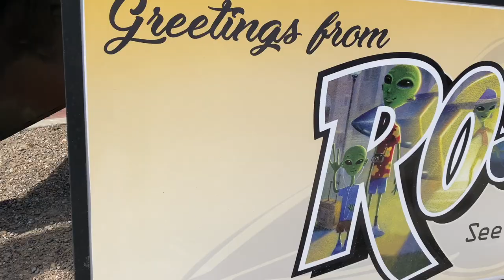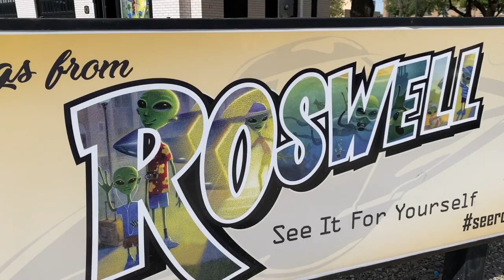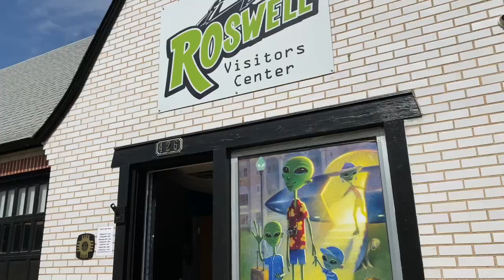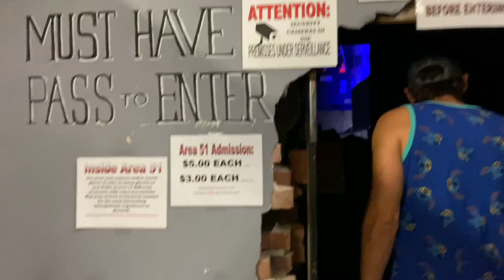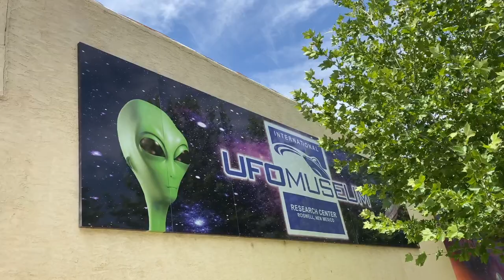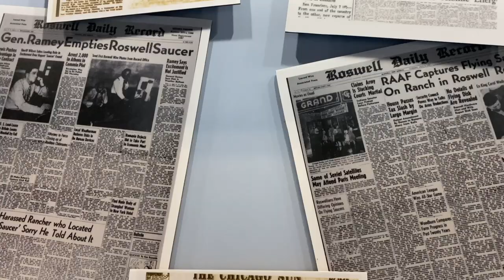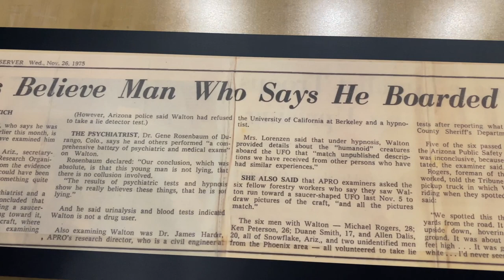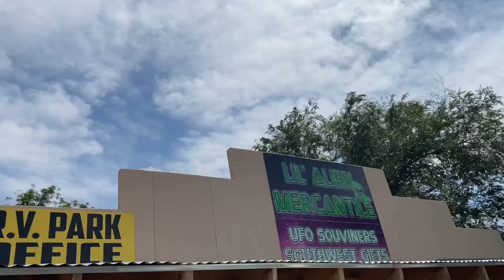Best Attractions In Roswell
Spend the day with us as we explore Roswell, New Mexico. The location where there was a report that an object crashed in the general vicinity in June or July 1947, allegedly an extraterrestrial spacecraft with alien occupants. Now, the town is known for its kooky alien themed stores and the world famous UFO Museum!

We had to start our day at the local Dunkin Donuts because they had the most impressive alien sign.  After that we headed over to the Roswell Visitors Center to get our free photo.

We also check out a fun photo spot, Alien Zone and a walk through experience called the Roswell Space Walk. All of the activities mentioned were only $5!

Dunkin Donuts
Roswell Visitors Center
UFO Museum
Roswell Spacewalk
Trailer Village RV Park- where we camped